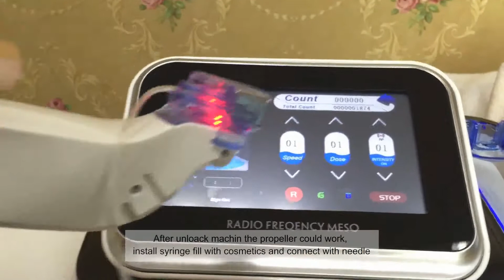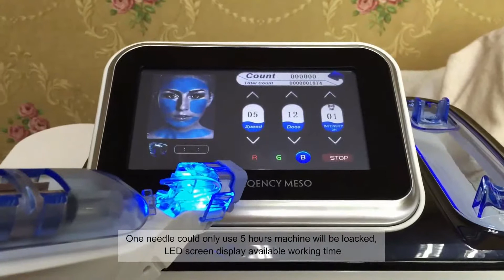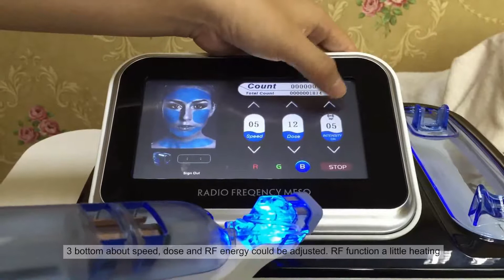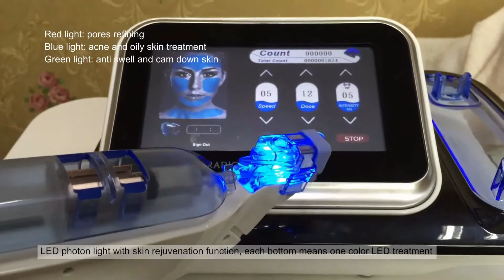Multi-function RF LED photon TDA Crystalline Meso Injector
"No needle vital injector" project in each market is very hot project, however RF LED photon TDA Crystalline Meso Injector perfect combination of RF and microcrystalline.Treatment effect is better, at the same time of skin complement moisture using RF lift firming skin, give you multiple skin experience;Improve skin quality, shrink pore, enhance skin metabolism.Remove toxins, against freckles, black rim of the eye, acne has a good curative effect.